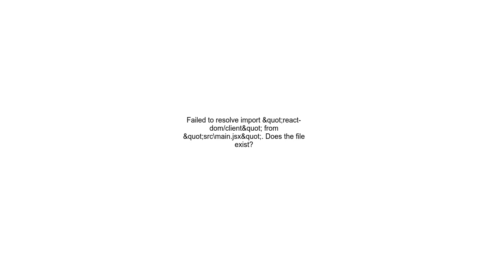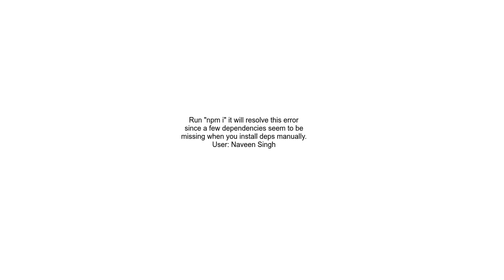Failed to resolve import &quot;react domclient&quot; from &quot;srcmain jsx&quot; Does the file exi